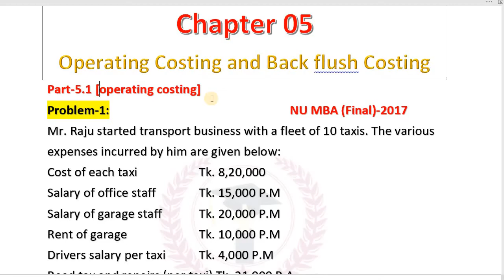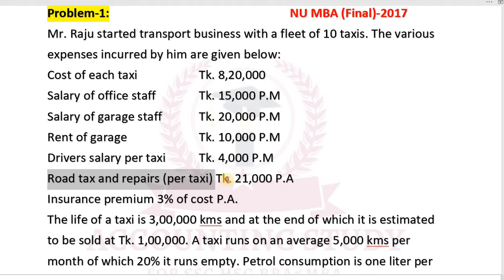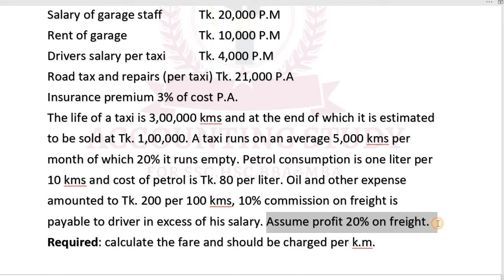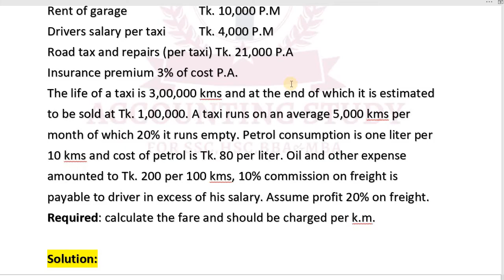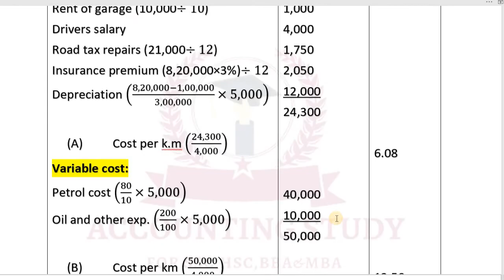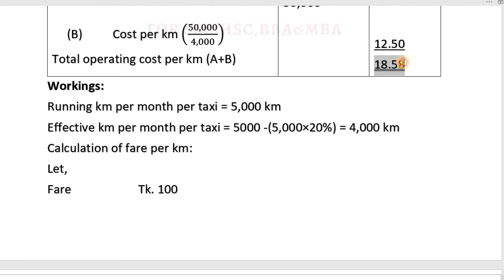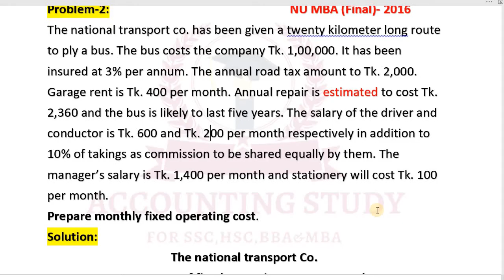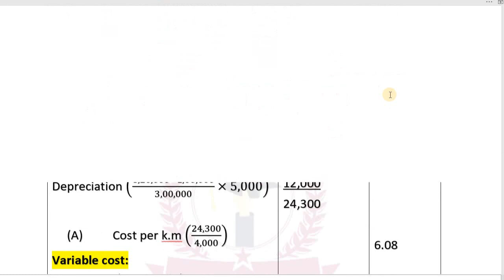Operating Costing and Back flush Costing । Advanced Cost Accounting chapter 5 । MBA Accounting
MBA Final year
Advanced Cost Accounting
National University
7 colleges

Today I have discussed about operating costing and back flush costing from Advanced cost Accounting in chapter 5. It is very important chapter for the student's of MBA both national university and 7 colleges.